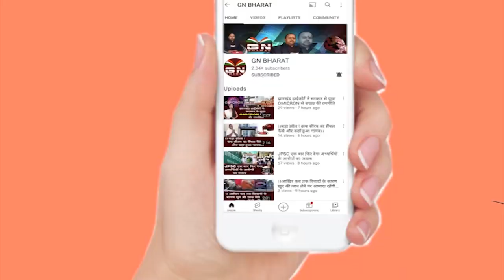Zomato डिलीवरी Boys का स्ट्राइक, Zomato प्रबंधक बाउंसर से धमकाता है पिटवाता है